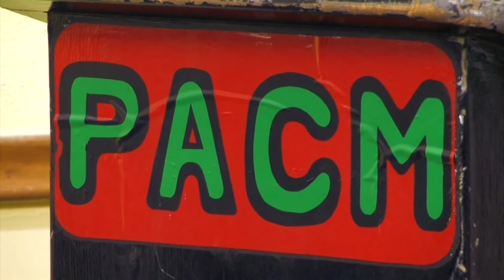Julius Malema & EFF ? - Part 3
Host: Pan African Congress Movement (PACM - UK)
Filmed and edited by: Jetblakink on behalf of PACM